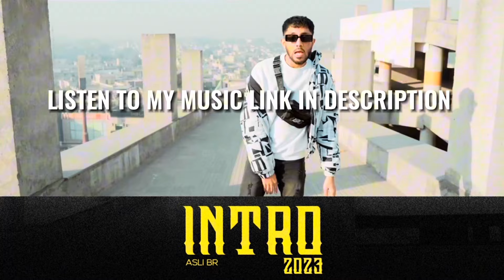Pakistani Rapper Reacts to GOD BLESS YOU VIJAY DK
God bless you Vijay dk reaction by Pakistani rapper